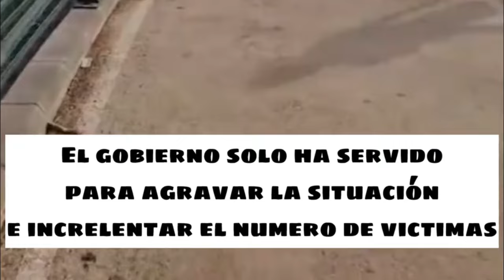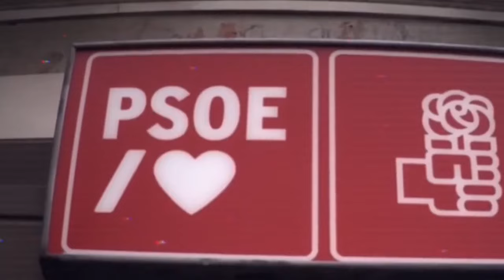¡Que coman Barro...!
Fuera políticos parásitos. ¡Que coman Barro...! Desobediencia Civil.
Patrocínanos. Échanos una mano con alguna donación.
(Bizum: + 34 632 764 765)
También por transferencia al N° de CTA: ES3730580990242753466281
Adquiere La destrucción de Nueva España
Disponible en Amazon.com
Erradiquemos todas las estatuas de Bolívar de España. Seguirán Sevilla y el resto de provincias que honran a tan nefasto personaje.

Házlo a través de éste enlace y pincha en la campana de notificaciones

Colabora para que la Unión Hispano Americana sea una realidad participa en la difusión de estas nobles ideas.